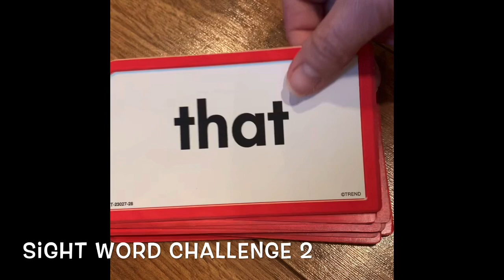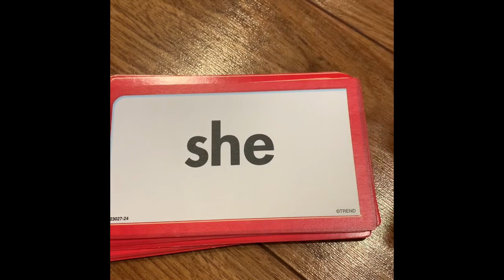Sight Word Challenge 2